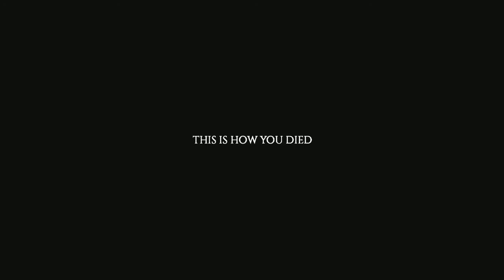Maingo & Friends! - Carol Sanchez! NO!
Mango plays a rousing game of Project Zomboid with her lovely roommate, Justin!